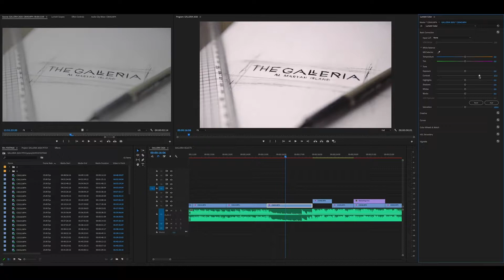TEAM CREATIVE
Celebrating Creativity!